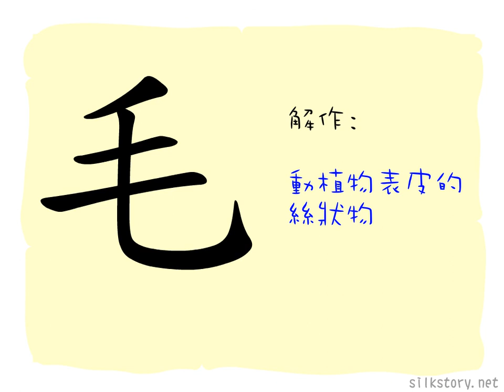漢字的故事 : 毛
「毛」字是一條毛茸茸的尾巴的象形。在「尾」字出現並用來表示尾巴的意思後，「毛」字就專指毛髮。